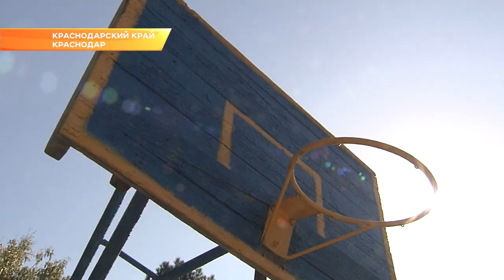На Кубани должно появиться больше площадок для занятий физкультурой. Новости Эфкате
С такой инициативой выступил глава региона Вениамин Кондратьев. Пилотным проектом станет поле на территории 20-ой школы краевой столицы.

Крытый спортивный комплекс площадью 800 квадратных метров планируют возвести на территории, которая практически не востребована на школьном дворе. Место под будущую постройки показали губернатору края Вениамину Кондратьеву. Мэр краевой столицы Евгений Первышов доложил- спорткомплекс сможет работать сразу на две школы - №20 и №37. Таким образом, руководство школ полностью закроет федеральную образовательную программу по физкультуре.

Выиграют от строительства спорткомплекса не только школы, но и жители близлежащих многоэтажек. По проекту, в будущем центре смогут круглогодично заниматься не только ученики образовательных учреждений, но и местные жители. Для них будут работать спортивные секции по разным направлениям. Что очень кстати, учитывая плотность застройки в Комсомольском микрорайоне, где находятся школы.

Глава региона отметил, что физкультурно-оздоровительных центров на Кубани должно становиться больше. Муниципалитеты обязаны выделять свободные участки под спортобъекты возле школ.